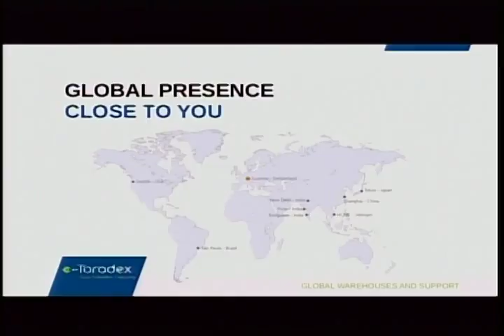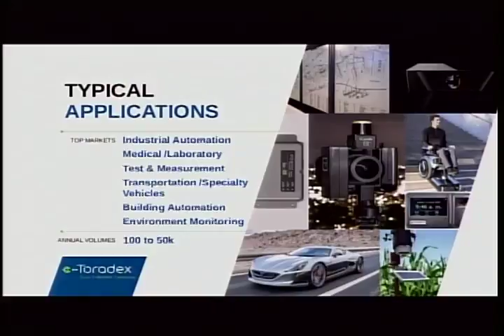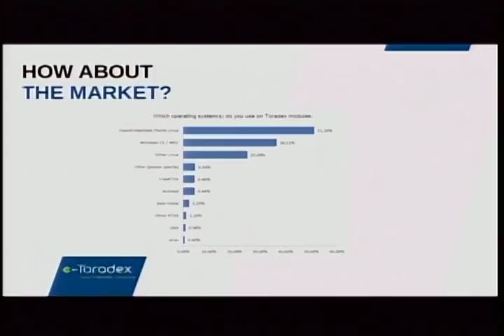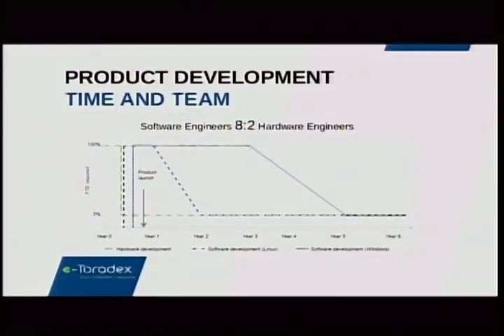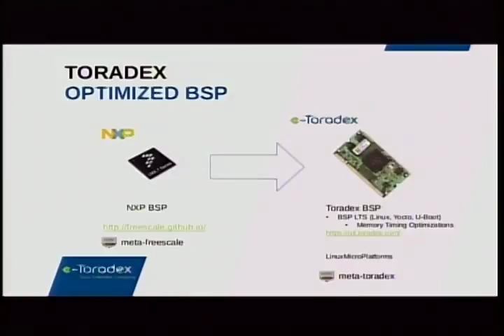Como FOSS faz parte do dia-a-dia de uma empresa que desenvolve hardware – Guilherme Fernandes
By Guilherme Fernandes, Toradex

Bio

Mestre em Engenharia Mecatrônica pela Escola de Engenharia de São Carlos/USP. Acumula experiência das áreas de automação industrial e sistemas embarcados. Trabalhou na Toradex nos Estados Unidos e Europa atendendo inúmeros clientes na área de sistemas embarcados. Foi responsável pela implantação do escritório de distribuição vendas e suporte da Toradex no Brasil para cobertura de toda a América Latina, onde é diretor executivo. Acumula a função de integrante do time de planejamento estratégico global da Toradex.

About the conference:

linuxdev-br is a conference born to be a meeting point for communities developing Free and Open Source Software (FOSS) projects that constitute the Core of modern Linux systems, be it in smartphones, tablets, TVs, cars or in the Cloud. A space to connect developers, enthusiasts and companies and to foster both the development of the communities and the Brazilian FOSS market.